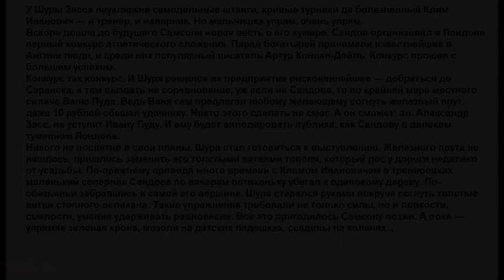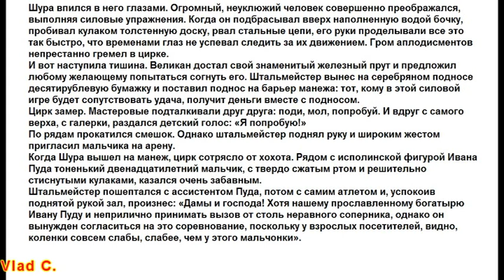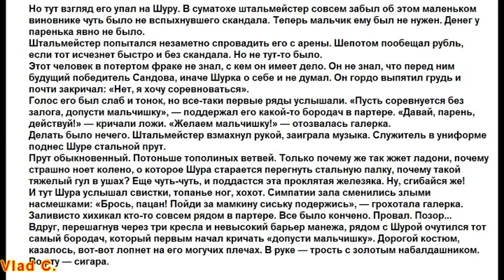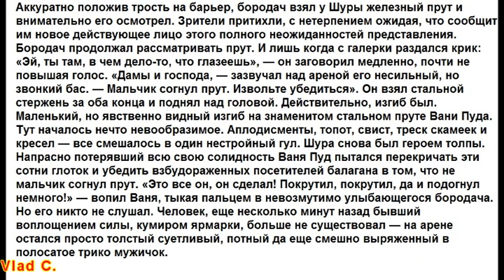#6 Александр Засс. ТАЙНА ЖЕЛЕЗНОГО САМСОНА.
Русский профессиональный атлет Александр Иванович Засс (Самсон) включал изометрические упражнения в свои тренировки, а в двадцатых годах широко пропагандировал свою оригинальную систему статических упражнений с цепями, эпиграфом к которой были слова автора: «Мускулы сами по себе не удержат тянущих в разные стороны лошадей, а сухожилия удержат, но их нужно тренировать, их нужно развивать, и способ их укрепления существует».

Продолжительность изометрических упражнений зависит от степени мышечного напряжения и тренированности. Максимальное мышечное усилие должно длиться 2-3 секунды. По мере тренированности его можно доводить до 6-8 секунд. Каждое упражнение следует повторять 2-5 раз. Тренировка не должна превышать 15 минут.